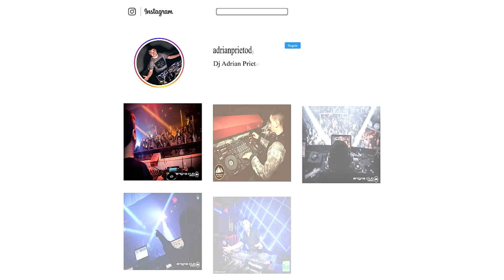Volcan - Esa Malvada (Dj Adrian Prieto Rmx)